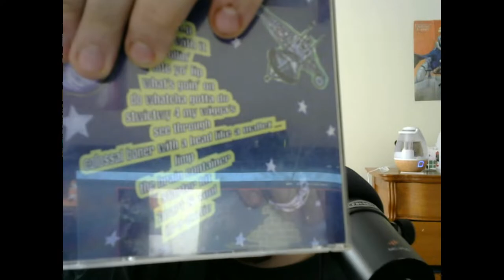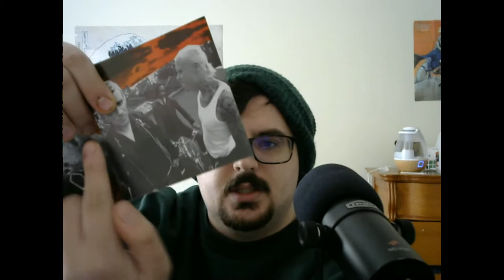CD's (are) NUTZ!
I'm back with in fact several new tracks lol. I made this one an actual good video as opposed to my switch collection video. I was in a much better mood, better dressed, the video is better edited, I spoke better in the video. I feel great about this stuff. Oh, and before anyone asks, the background music is the Death Note OST. Sorry for the hissing, I think I'm experiencing interference with my computer and certain audio devices or their drivers. I tried my best to mitigate any real downtime in the video so people could potentially block it out of their head. See you space samurai!